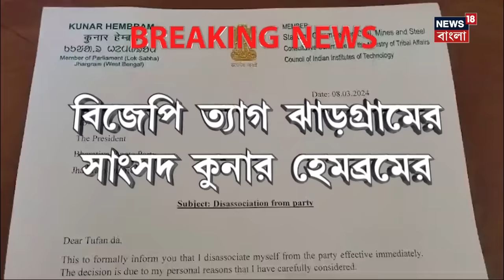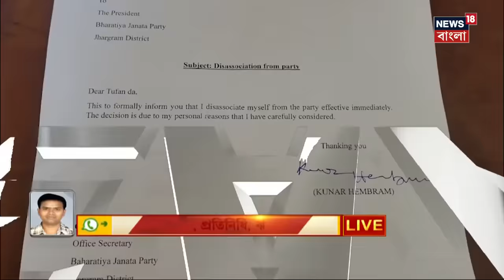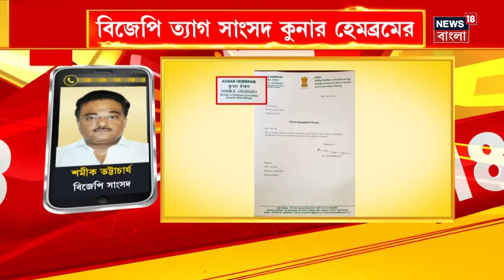BJP News : দল ছাড়লেন Jhargram এর বিজেপি সাংসদ, কেন দলত্যাগ Kunar Hembram এর? | Bangla News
BJP News : Modi র সফরের দিনই বিজেপি সাংসদের ইস্তফা। দল ছাড়লেন Jhargram এর বিজেপি সাংসদ। বিজেপি ত্যাগ বিজেপি সাংসদ Kunar Hembram এর। Lok Sabha র আগে সাংসদের ইস্তফায় অস্বস্তি। ব্যক্তিগত কারণ দেখিয়ে দলত্যাগ ঝাড়গ্রামের সাংসদের। এখনও ঝাড়গ্রামের প্রার্থী ঘোষণা করেনি বিজেপি।

n18oc_south-bengal